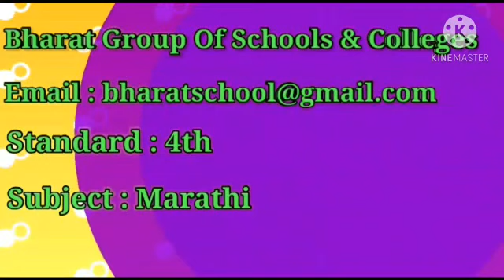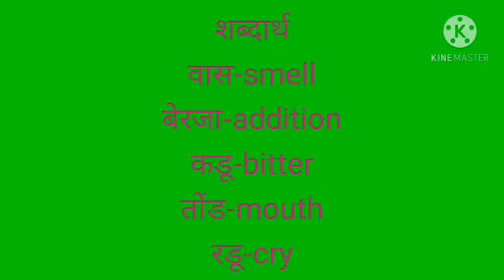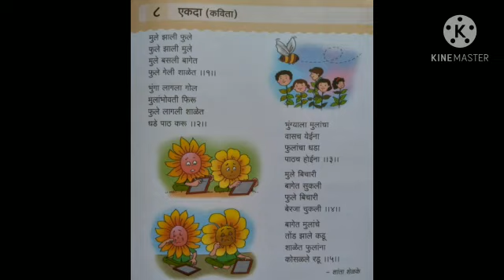4th Marathi 27-11-2020